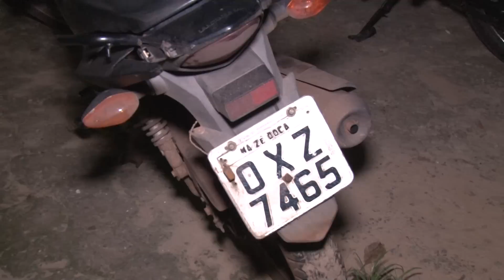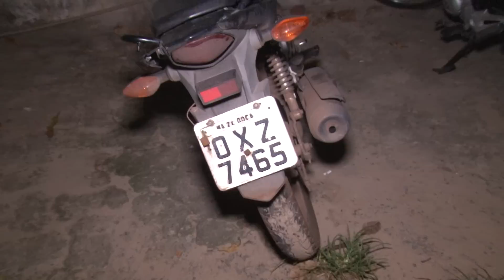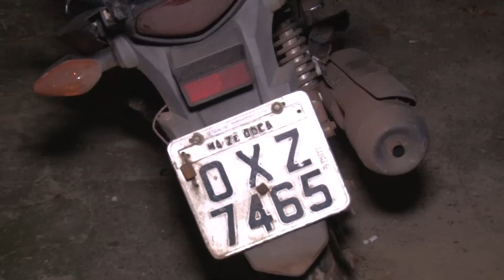(EDIÇÃO03/01/2019)Homem é preso e adolescente apreendido por tentativa de roubo em estacionamento